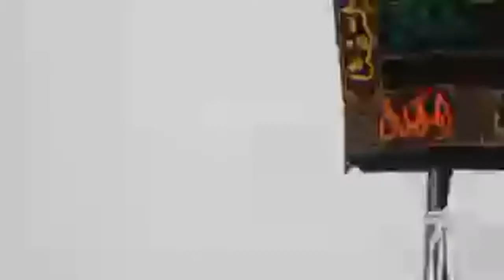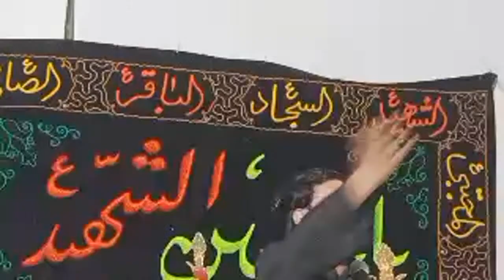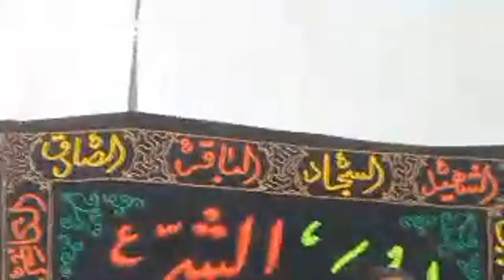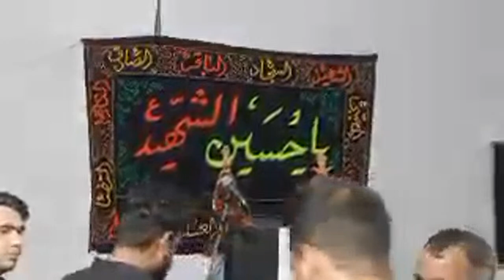🔴LiveSalana Majlis || 2nd Majlis || Moulana Ibne Hasan || Abidi Channel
06 September 2022
08 Safar 1444 Hijri
SALANA MAJLIS
DusrI MAJLIS
Khitabat
Jb.Moulana Syed Ibne Hasan Naqvii Sb. Phandervi
VENUE
Madarsa Darul Quran, Gulshan-e-Zehra sa. 32/431, Trilokpuri, Delhi-91
Live On
Abidi113 on Youtube
*Please*
*SᑌᗷSᑕᖇIᗷE*
*the CHANNEL for future Updates